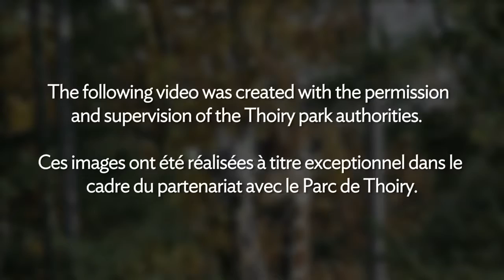Bebop Drone Skycontroller over Thoiry Zoo Buy cheap drones